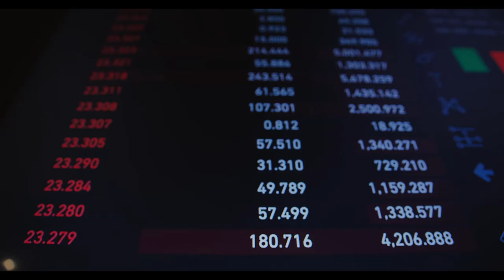SGK Uzmanı Özgür Erdursun ‘Kesin’ diyerek açıkladı: Tüm emeklilere intibak geliyor